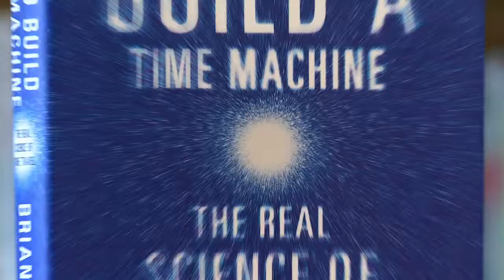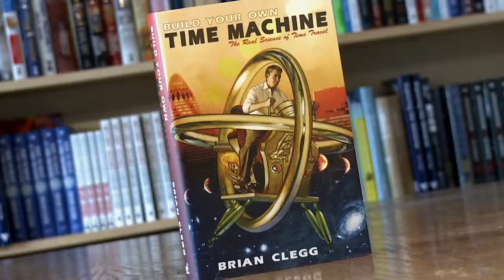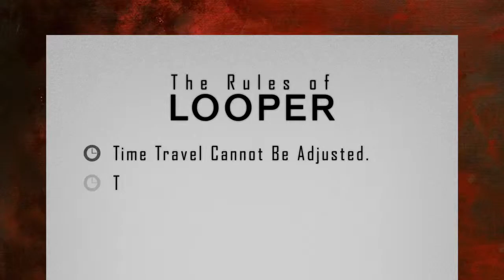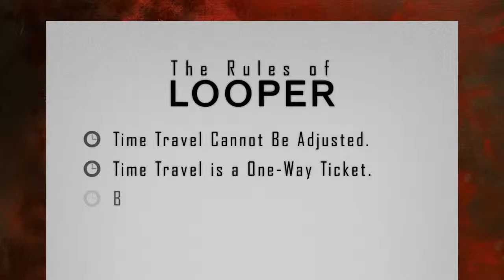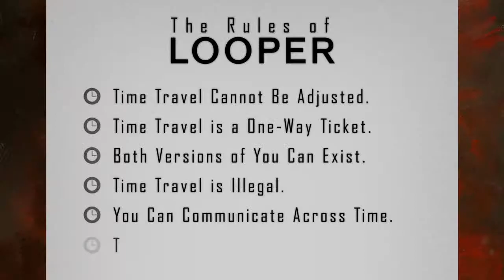Looper - The Science Of Time Travel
Check out this intriguing clip Toy Box Entertainment created for the box office hit Looper about the Science of Time Travel.